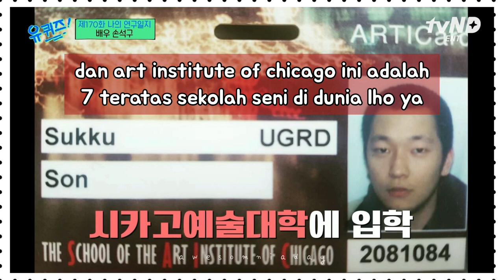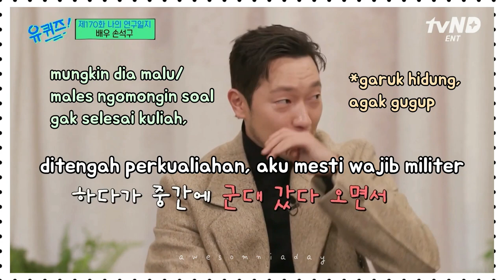[SUB INDO] Son Sukku Kesulitan Wamil | Bahasa Koreanya Canggung | Kuliah di Chicago | Iraq